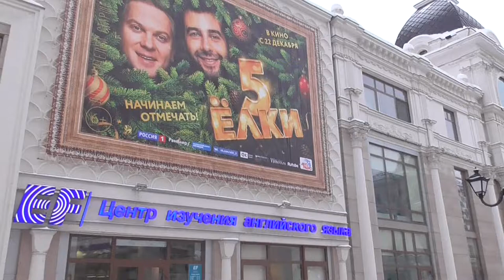Денис TV- ВСЕМ СМОТРЕТЬ!/ УЛ. БАУМАНА Г.КАЗАНЬ/ОТЕЛЬ КОРСТОН/